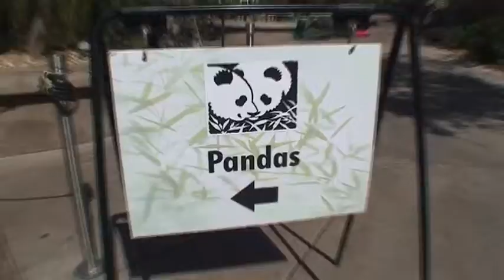HHLFLA Full California Tourism Sizzle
The Hot Hits teamed up with California Tourism to bring the beauty and excitement of the what the Golden State has to offer back to Australia. From The towering cliffs of Yosemite National Park, to the home of the Golden Gate Bridge; San Fransisco, then a quick jump down the coast to the home of Katy Perry in beautiful Santa Barbara, then on to San Diego during Comic-Con, then back up to our home Hollywood California. We brought not only the glitz and glamour of LA, but the beauty of Yosemite, the amazing cuisine of San Fransisco, the surf life of Santa Barbara, and the excitement of San Diego back to our audience in Australia.